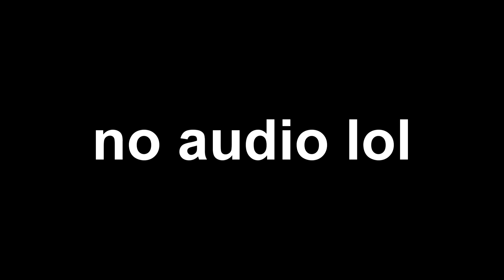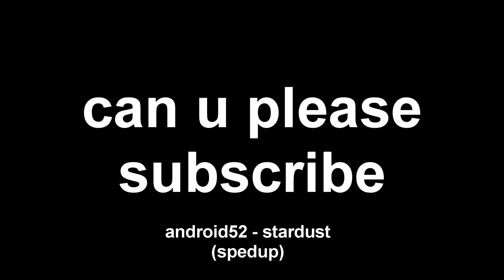counter strike office offensive